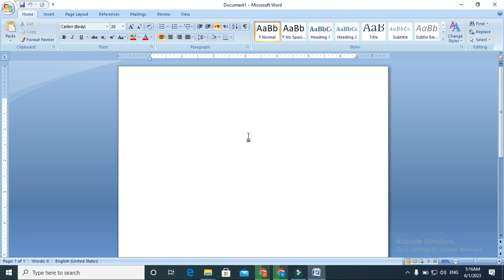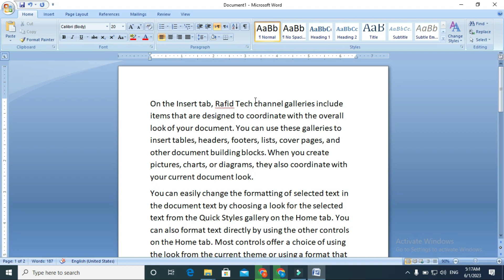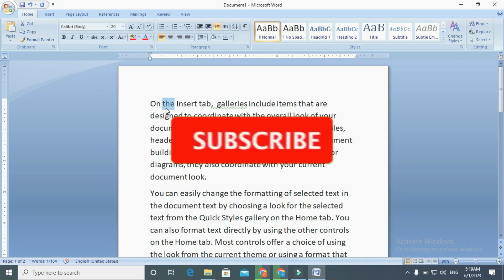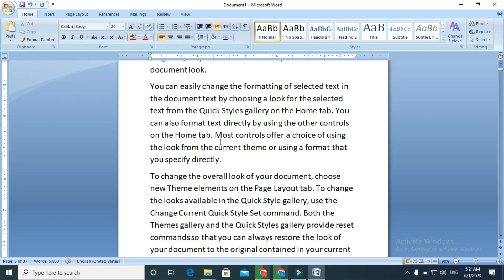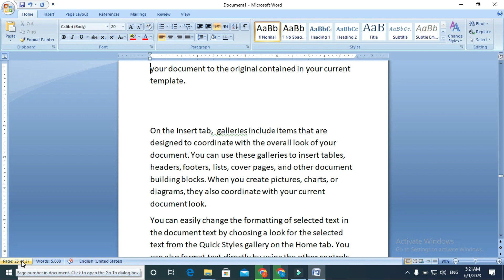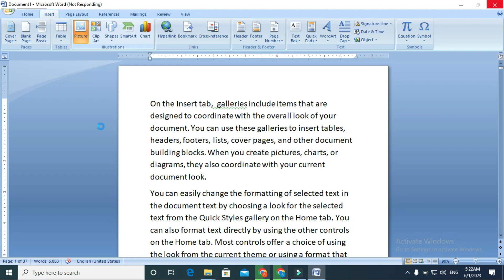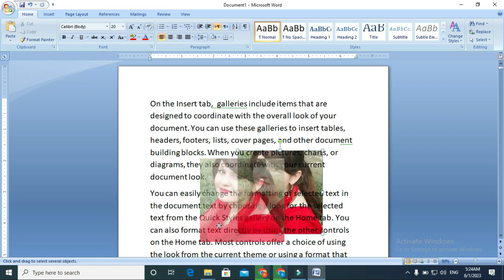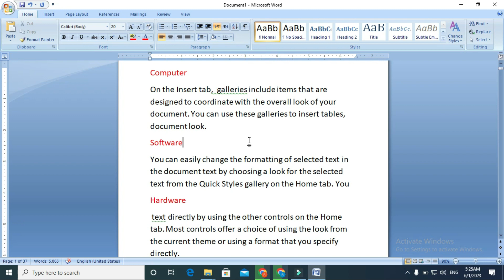Ms Word_ Home tab in group of _Editing in _pashto in_msword in_ Rafid Tech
In this video we talk about editing group of ms word home tab, in which we can use "Find, Replace Goto and Select" commands.
My peviouse Video
Home Tab Video in Pashto